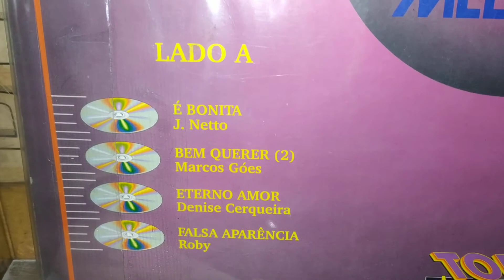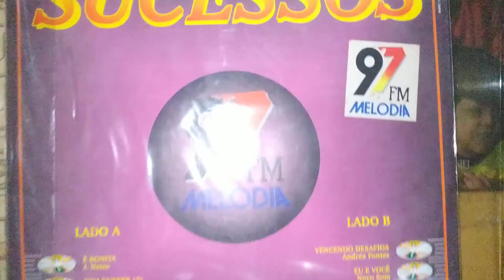Denise Cerqueira - Eterno Amor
Álbum raro gravado em 1995
 LP de coletânea com as canções mais tocadas na rádio melodia FM do RJ 97,5

Deus vos abençoe sempre